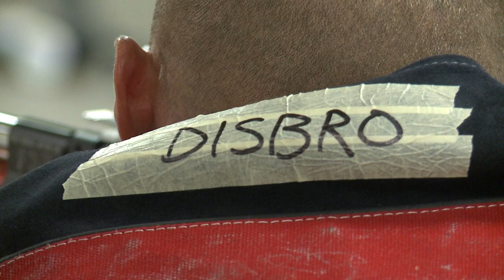Two Marines compete for title of Ultimate Champion at 2012 Warrior Games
With the advances made in battlefield medicine and orthopedic prosthetics over the past decade, seriously injured service members are able to return to active lifestyles after their wounds have healed.  Sgt. Todd Hunter takes us to the 2012 Warrior Games in Colorado Springs, Colo., to show us a special breed of Marines competing in a special kind of competition.